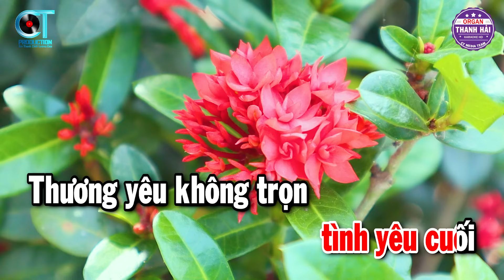Giã Từ Karaoke Tone Nữ ( Em ) Nhạc Sống Rumba Dễ Hát | Thanh Hải Organ